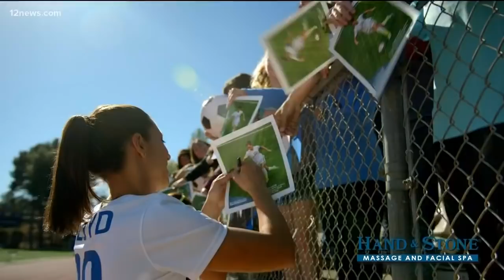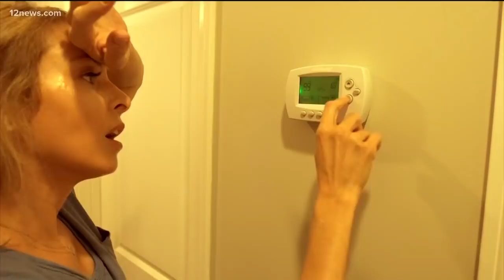Joe Biden, Larry Fitzgerald among speakers at memorial service honoring Sen. John McCain in Phoenix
People lined the streets as a procession carried Sen. John McCain to North Phoenix Baptist Church. Vice President Joe Biden and Larry Fitzgerald spoke at the service of their friendships with McCain